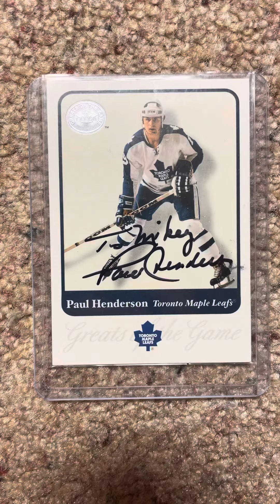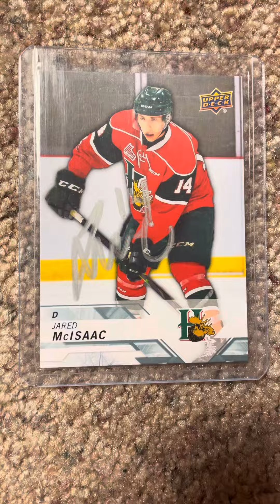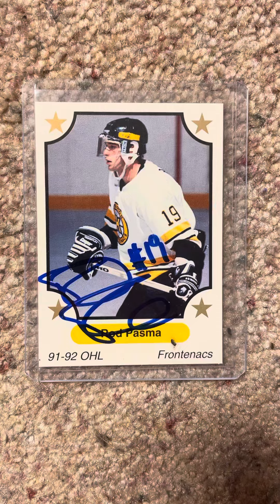Hockey TTM success recap 3/8/21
Paul Henderson 1/1
Jared McIsaac 1/1
Anthony Greco 1/1
Rod Pasma 1/1